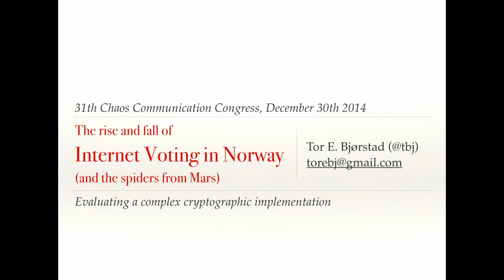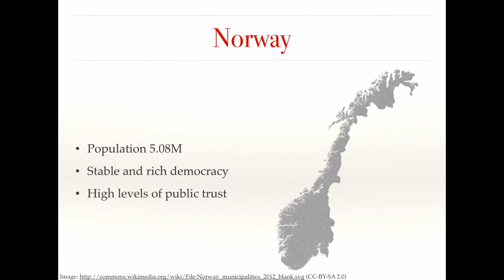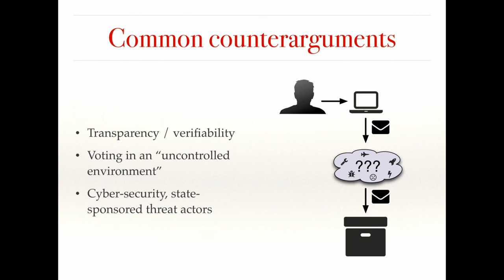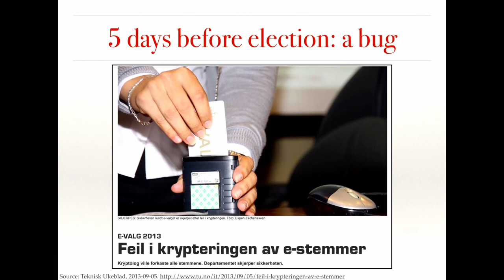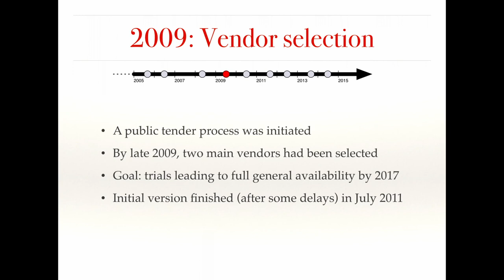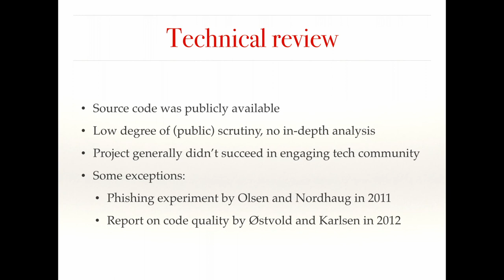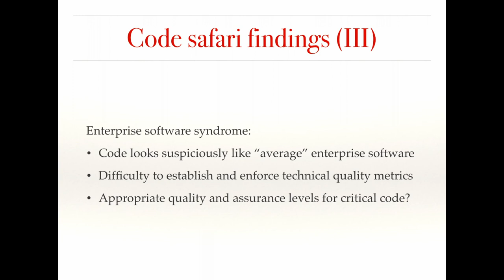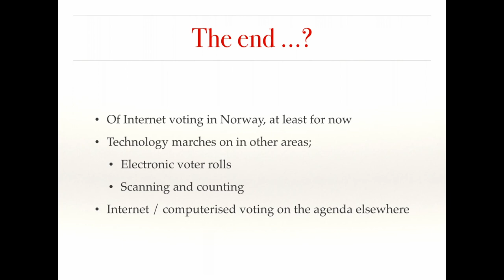Tor E. Bjørstad: The rise and fall of Internet voting in Norway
In the parliamentary elections of September 2013, more than 250 000 Norwegians in selected municipalities were able to vote from home. They were taking part in a national trial of Internet voting, building on an advanced cryptographic protocol.

Tor E. Bjørstad